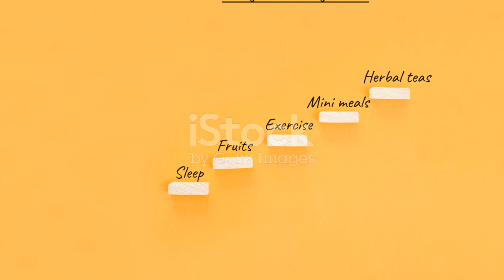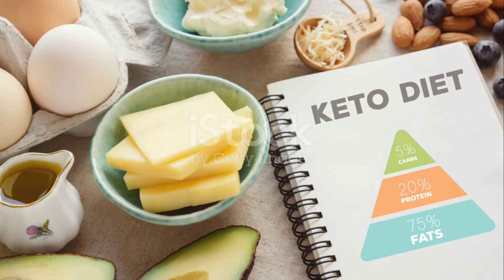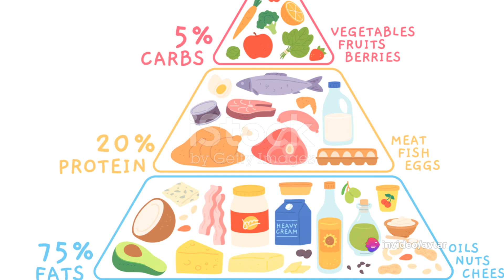How to Lose Weight? | The Complete Scientific Guide | Weight in 30 days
How to Lose Weight? | The Complete Scientific Guide
How Can I Lose Weight Fast?
What Are the Best Scientific Weight Loss Methods?

OUTLINE:

00:00 Introduction to Weight loss
00:57 Understanding the Basics of Weight loss
02:53 The Science behind Weight loss
04:48 Popular Diets and Their Effectiveness
06:49 Exercise and Weight loss
08:58 Conclusion and Key Takeaways

Keywords -

Scientific Weight Loss
30-Day Weight Loss Challenge
Effective Weight Loss Strategies
Proven Weight Loss Tips
Evidence-Based Weight Loss
30 Days to a Healthier You
Successful Weight Management

Question -

Is it Possible to Lose Weight in 30 Days?
How Do I Achieve Rapid Weight Loss?
What Are the Proven Strategies for Effective Weight Loss?
Can I Lose Weight While Eating Healthy?
What's the Science Behind Sustainable Weight Loss?
How Do I Start My Weight Loss Journey?
What Nutrition Plan is Best for Weight Loss?
How Important is Fitness for Weight Loss?
What are Evidence-Based Tips for Weight Loss?
How Can I Optimize Fat Loss?
What's the Secret to Successful Weight Management?
Is a 30-Day Weight Loss Challenge Effective?
How Do I Transform My Body in 30 Days?
What's the Smartest Weight Loss Plan?
Can I Achieve My Ideal Weight in a Month?
What Are the Key Factors for Healthy Weight Loss?
How Do I Maintain Weight Loss Results?
Are There Expert-Recommended Strategies for Weight Loss?